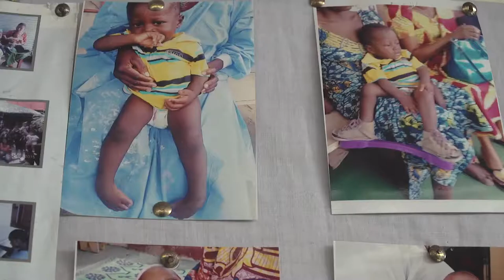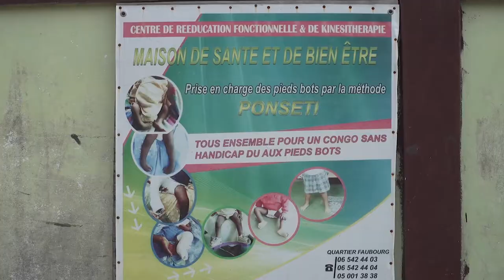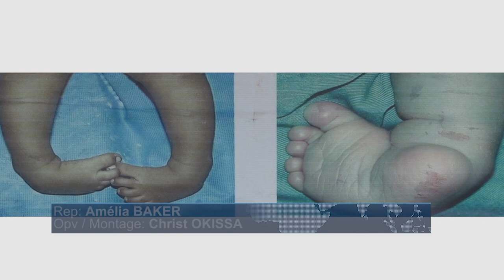JOURNEE MONDIALE DU PIED BOT